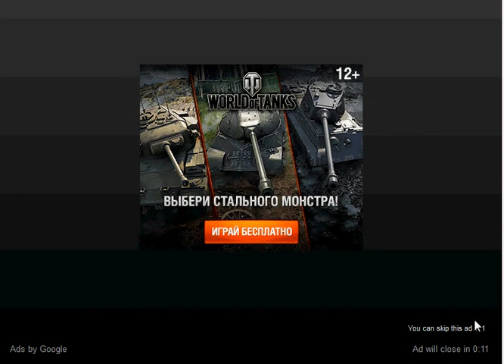Принцессы - Ужин в Белом (Princess Diner en Blanc) - Мультик для Девочек